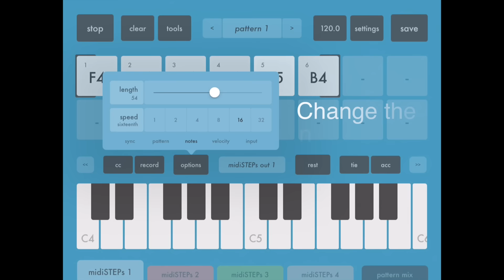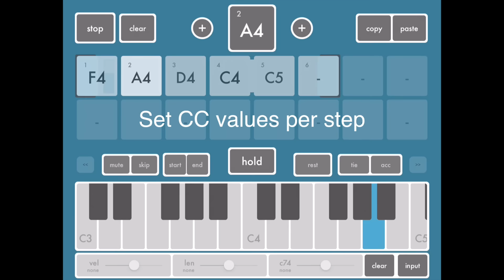midiSTEPs preview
This is a quick preview of the midiSTEPs step sequencer app for iPad. Available now in the app store